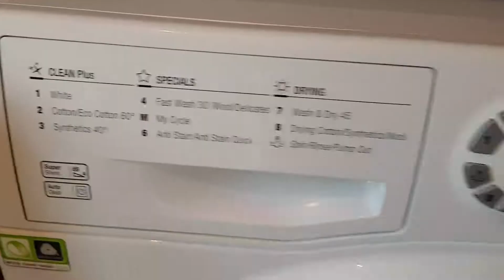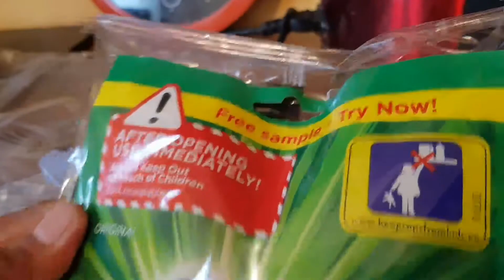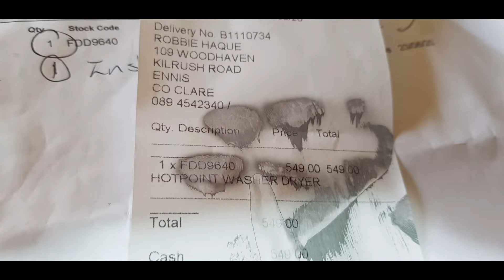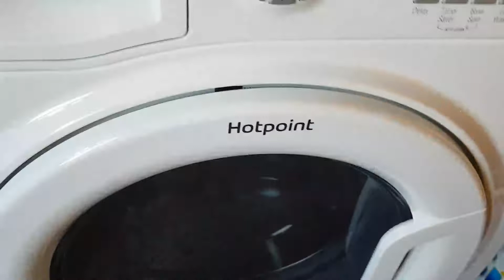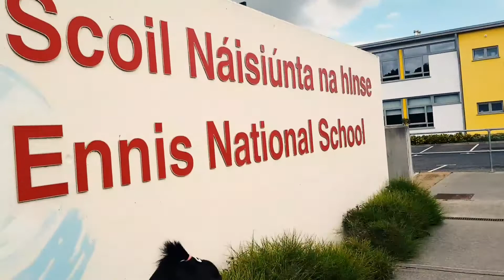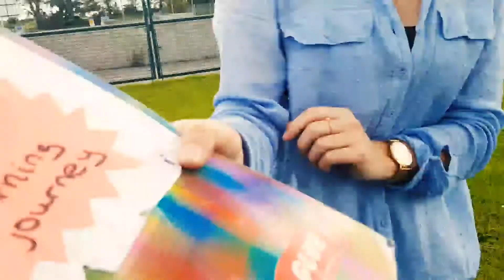BD Irish|| সংসারের নতুন দরকারি কি জিনিস কিনলাম/মেয়ের সাথে কোথায় গেলাম